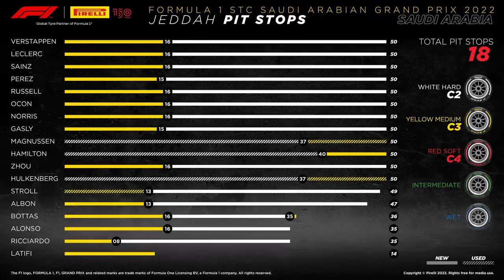GP ARÁBIA SAUDITA - VERSTAPPEN VENCE DUELO CONTRA LECLERC EM CORRIDA MOVIMENTADA